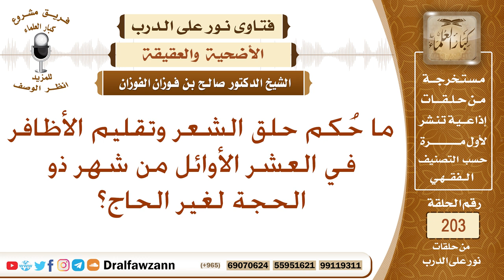حكم حلق الشعر وتقليم الأظافر في العشر الأوائل من ذي الحجة لغير الحاج؟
نص السؤال: ما حُكم حلق الشعر وتقليم الأظافر في العشر الأوائل من شهر ذو الحجة لغير الحاج؟
السيرة الذاتية :
للاشتراك في قناة الشيخ صالح الفوزان

رئيس الفريق
لمشروع كبار العلماء